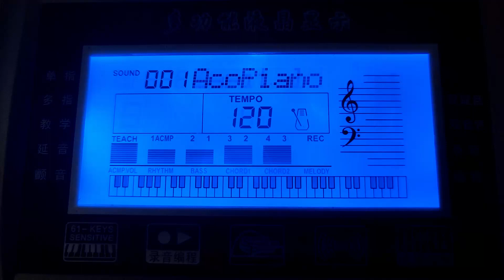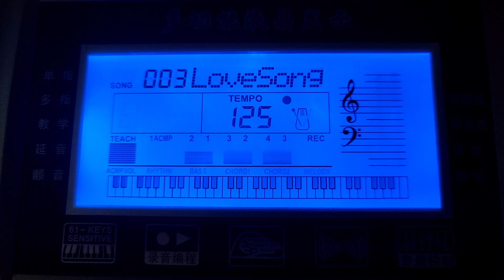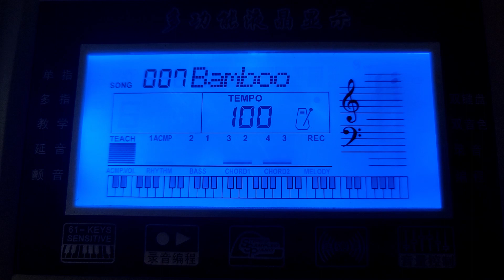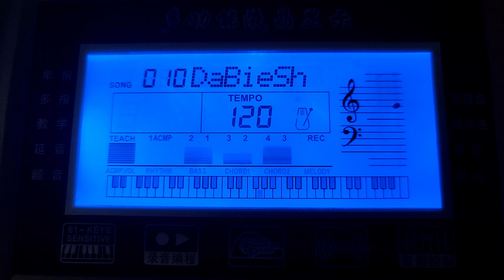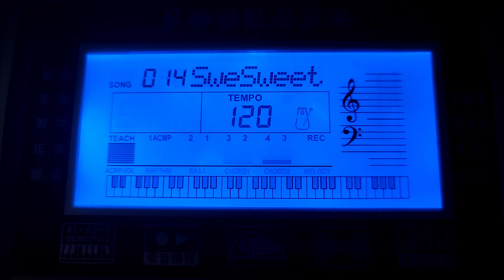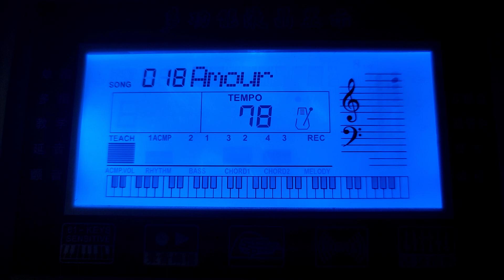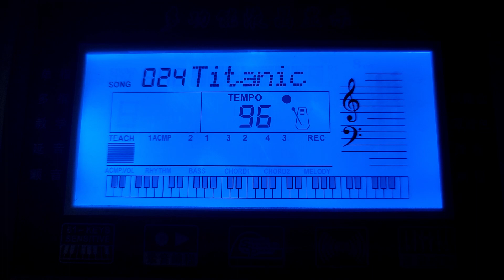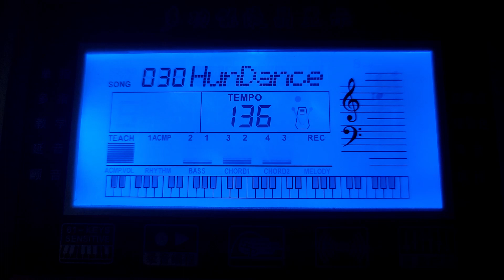XinYun XY-329 Demo Songs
AD: Welcome to "Database on Electronic Keyboard Models and Demo Songs"

NOTE: This video contains content subject to copyright, Creative Common is not applied and ads may be shown.

This video is a demonstration of the XinYun XY-329 keyboard built-in 30 demo songs. Video and audio is recorded separately so out of sync may occur.

This keyboard has a bug regarding to the channel activity meter which some of you may notice from the video: when playing demo songs, the "RHYTHM" channel shows the lead tune (MELODY), the "CHORD2" channel shows the percussion (RHYTHM), and the "MELODY" channel is not used. When the keyboard is in free-playing mode, all the meters displays the correct corresponding channels (MELODY for right hand, BASS and CHORD for left hand automatic accompaniment, RHYTHM for automatic percussion).

0:00 1. ?
1:35 2. 走进新时代
3:04 3. 康定情歌
4:33 4. 铁血丹心
6:00 5. 失恋阵线联盟 (original is คู่กัด by เบิร์ด ธงไชย)
7:14 6. 梦里水乡
8:24 7. 紫竹调
9:26 8. 一剪梅
11:17 9. 心雨
13:10 10. 再见了大别山
15:11 11. 二泉映月
16:36 12. 同一首歌
17:50 13. 外婆的澎湖湾
18:47 14. 甜蜜蜜
19:43 15. 浏阳河
20:31 16. FUR ELISE
21:58 17. AMERICAN PATROL
22:33 18. A COMME AMOUR
23:45 19. L'AMOUR EST BLEU
25:03 20. ESPANA CANI
25:49 21. MUSIC BOX DANCER
26:28 22. Подмосковные Вечера
27:28 23. RED RIVER VALLEY
28:19 24. MY HEART WILL GO ON
30:04 25. RONDO ALLA TURCA (Mozart)
31:09 26. GREENSLEEVES
32:00 27. AN DER SCHONEN BLAUEN DONAU
32:39 28. PRELUDE FROM CARMEN
33:05 29. BELLA CIAO
33:44 30. UNGARISCHER TANZ NR.5